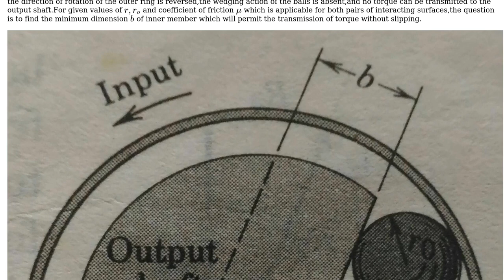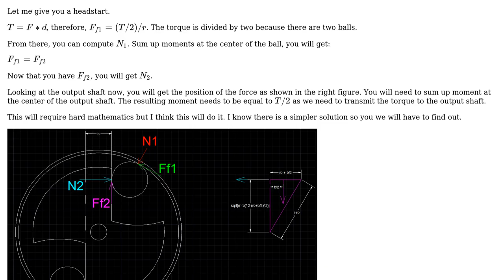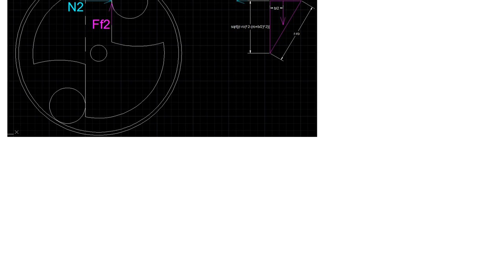Engineering: Dimension of the unidirectional mechanical clutch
With thanks & praise to God, and with thanks to the many people who have made this project possible! | Content (except music & images) licensed under CC BY-SA | Music | Images & others | With thanks to user user471651 user Jem Eripol and the Stack Exchange Network Trademarks are property of their respective owners. You are responsible for your own actions.